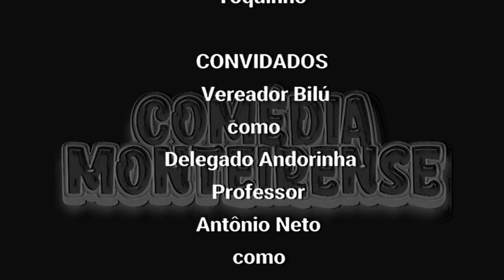12º EPISÓDIO ( SAI DO MEI PAPAI)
Está no Ar o 12° Segundo Episódio que está totalmente de mais, acompanhe a trajetória da vida de dois  batedores de tijolos Genildo e Corró  beato e
um fazendeiro com sua filha e seu afilhado.